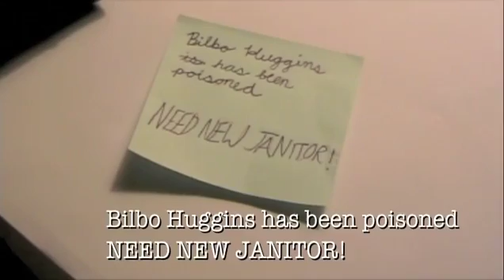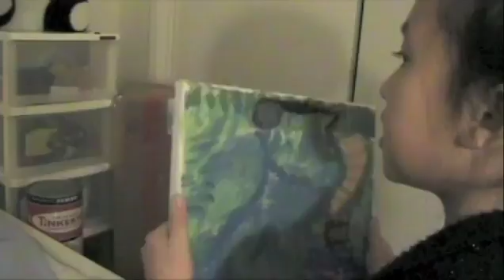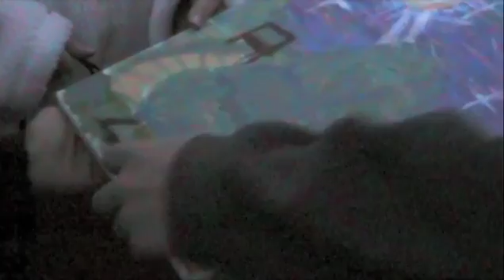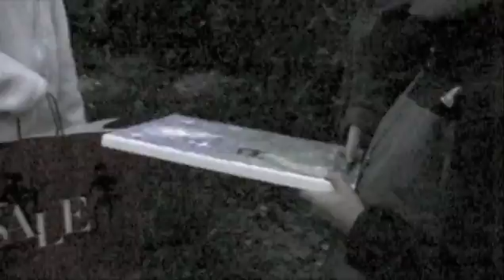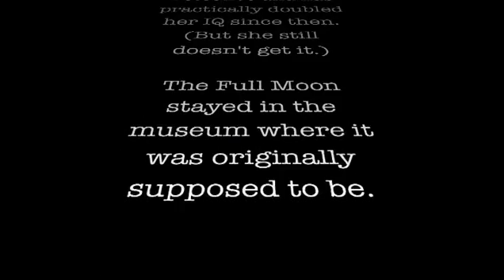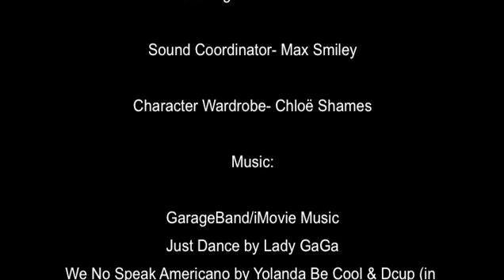Full Moon: The Secret of the Painting